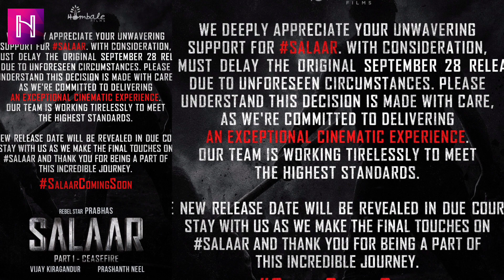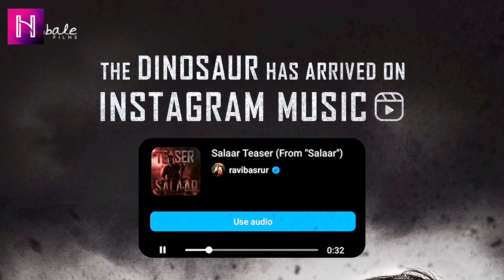UPCOMING Movie: SALAAR | Prabhas coming back | Action Thriller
Salaar Official Announcement
Salaar Official News
Salaar Postponed
Salaar Release Date Confirmed

salaar update  video
prabhas is in this film
prabhas update also
saaho movie
salaar movie release date
salaar new update
salaar release date update
web series clips

Note: All forms of Pictures, Clips, Music and information used in the video belong to the respected owners.

Channel Disclaimer: Hero Heroine Photo is a Film Review channel which shows information about Films, Actors, Making Process of the film and Similar Research to INFORM and EDUCATE people, it is also dedicated to Review Films, Web Series, Songs, and Trailers. Hero Heroine Photo channel sometimes use Film Clips, TV series Clips, Web Series Clips, Animation Series Clips to explain about the Film, Web Series, Trailers and Songs, but all under section 107 of the copyright Act 1976, allowance is made for FAIR USE for purpose such as criticism, comment, news reporting, teaching, scholarship and research.